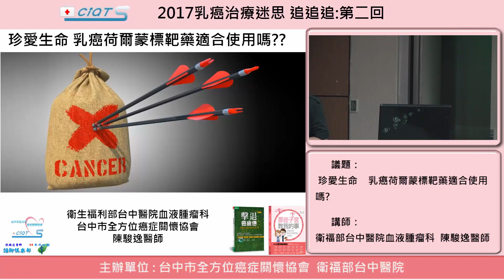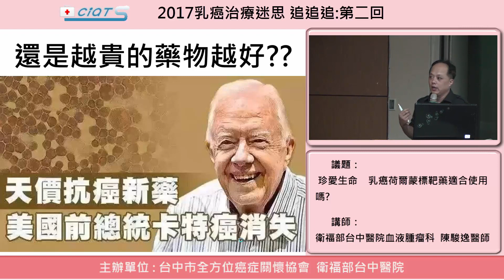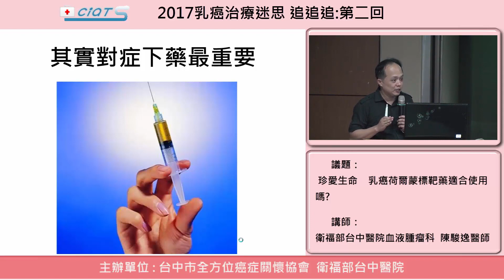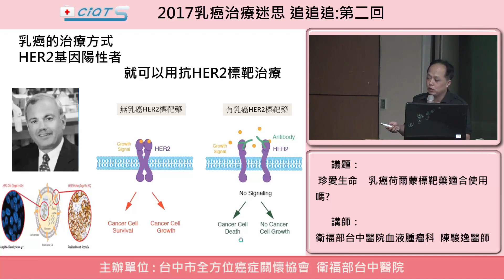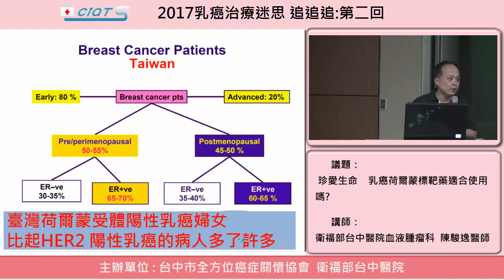珍愛生命 乳癌荷爾蒙標靶藥適合使用嗎-1.如何幫助病友跟乳癌魔神對抗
2017乳癌治療迷思 追追追 第二回
陳駿逸醫師